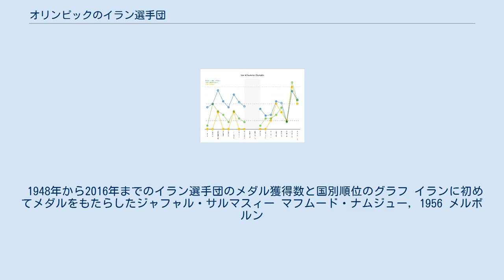オリンピックのイラン選手団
オリンピックのイラン選手団（オリンピックのイランせんしゅだん）は、王朝時代およびイラン・イスラーム共和国のオリンピック選手団。
イラン選手団は1900年パリオリンピックに1人が参加したことに始まる。
これ以降一時参加が途絶えたが、1948年ロンドンオリンピックから再び参加が始まり、1956年コルチナ・ダンペッツオオリンピックでは冬季オリンピックへも初参加を果たした。
 これまで最も多くメダルを獲得した夏季オリンピックは、2012年ロンドンオリンピックの13個、また最も多くのメダルを獲得した夏季オリンピック競技はレスリングの43個である。
ただし、冬季オリンピックでのメダル獲得はまだない。
 IOC加盟以来、長らくイラン（Iran、IOCコードはIRN）の名で参加していたが、1979年のイラン革命後、選手団の名称は公式国名のイラン・イスラム共和国（Islamic Republic of Iran）となり、IOCコードも1992年バルセロナオリンピックからIRIに改められた。
 1948年から2016年までのイラン選手団のメダル獲得数と国別順位のグラフ イランに初めてメダルをもたらしたジャフャル・サルマスィー マフムード・ナムジュー, 1956 メルボルン